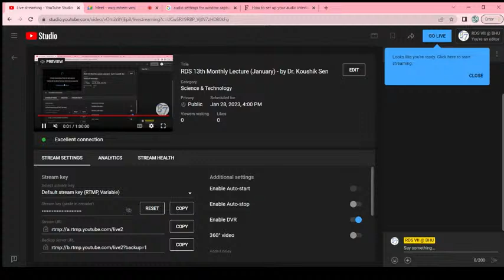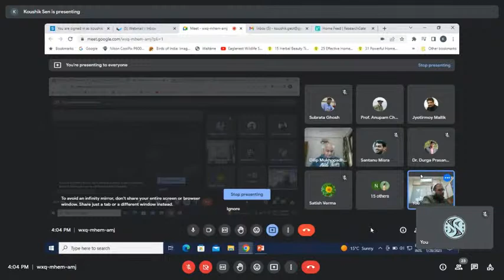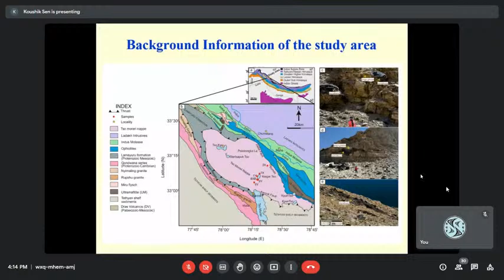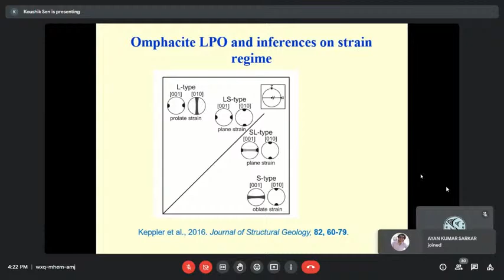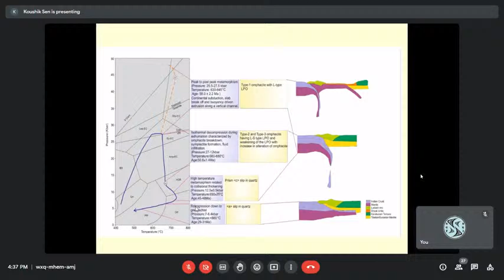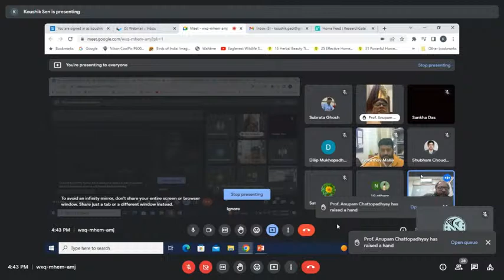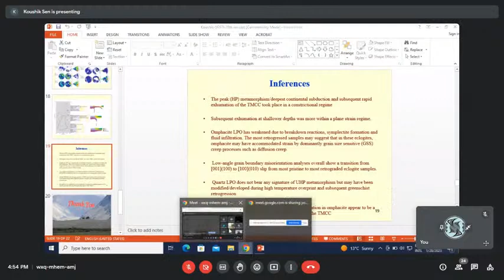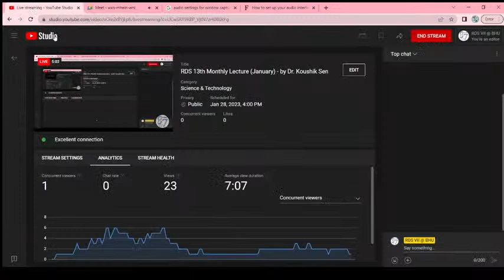RDS 13th Monthly Lecture (January) - by Dr. Koushik Sen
National Conference on Rock Deformation and Structures

‣ 13th Monthly Lecture - January Month
📆 28th January 2023 ; 4:00 PM

⁍ Title - Crystallographic aspects of omphacite and quartz from eclogitic rocks and their tectonic significances: A case study from Ultrahigh-Pressure Tso Morari Eclogites (Trans-Himalayan Collisional Zone)

⁍ About the Speaker - Dr. Koushik Sen, Scientist, WIHG, Dehradun

⁍ About RDS -
Rock Deformation and Structures (RDS) is national conference under the aegis of Structural Geology and Tectonic Studies Group India (SGTSGI) which is affiliated to IUGS (International Union of Geological Sciences) commission on Tectonics and Structural Geology (TecTask).
The first RDS conference were conducted at Jadavpur University in October, 2010. Later RDS II, III, IV, V, VI and VII were
organised in Lucknow, Dibrugarh, Haldwani, Delhi, Kerala & Banaras Hindu Universities in 2012, 2014, 2016, 2018,2021 and 2022 respectively.

The 8th RDS conference is scheduled to be organized  in Indian Institute of Science Education and Research, Bhopal (IISER, Bhopal)